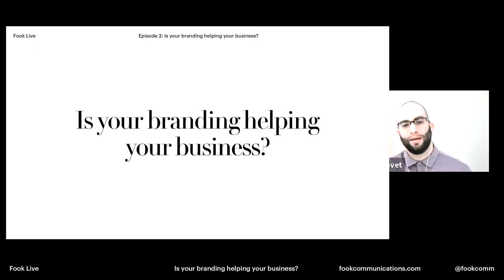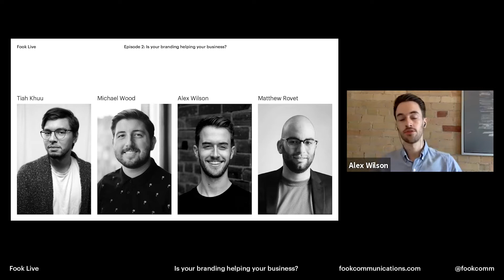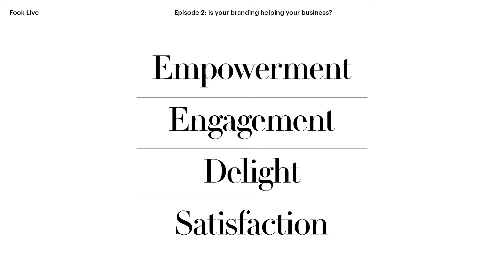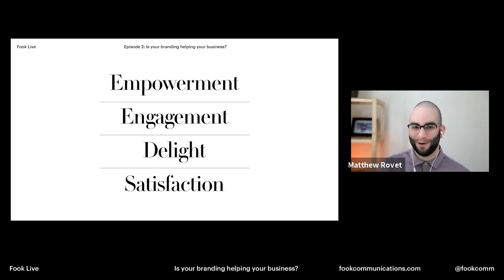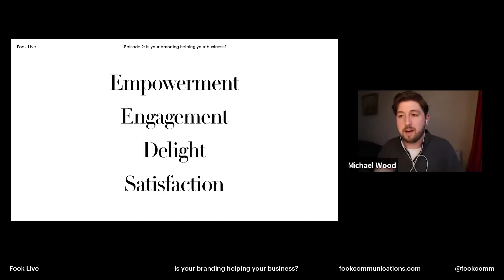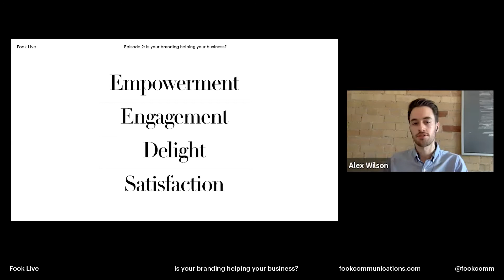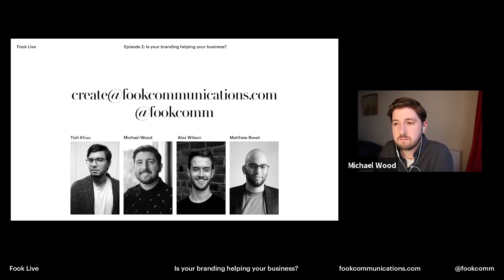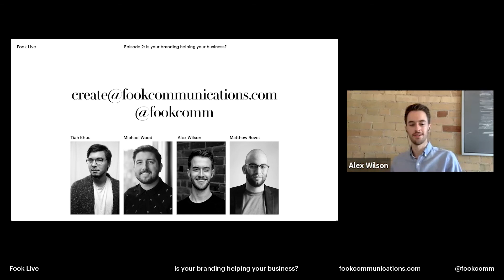Fook Live ep. 2 | Is Your Branding Helping Your Business?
In episode 2, we want to help you get a deeper understanding of branding - the value it adds, how to spot good branding, and how to assess whether your own branding is helping you (and what to do to improve it). Getting this right can drive growth, but it requires careful attention in every business: small, medium, and large.

00:00 - Intro
02:26 - Brand vs branding
04:08 - What are the benefits of branding?
07:17 - What does good branding look like?
11:31 - How to know if your branding is working
15:35 - NPS score
21:05 - Brand ladder
27:00 -  Where to start with branding
32:00 - Yes, you should invest in branding
36:15 - Q&A